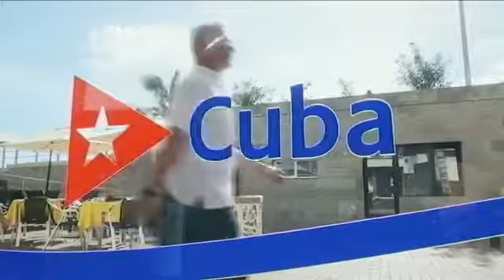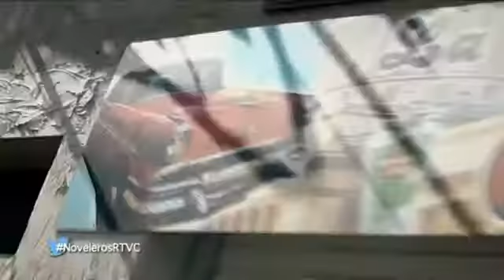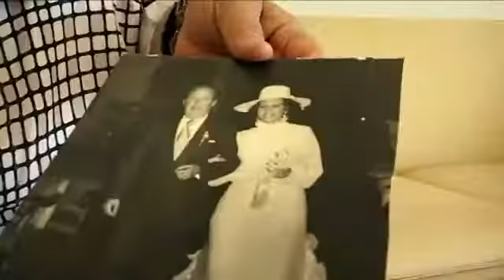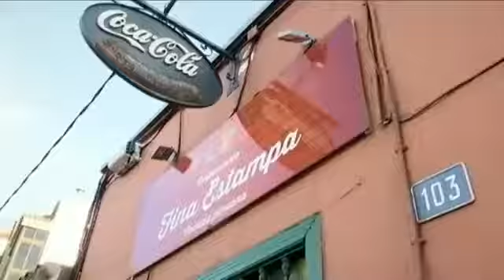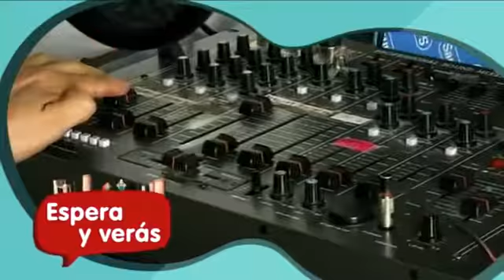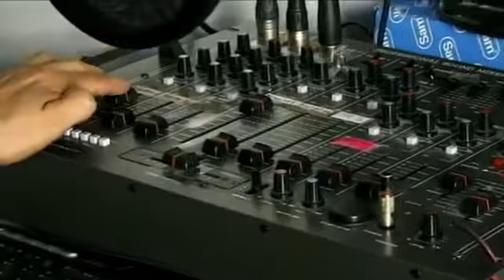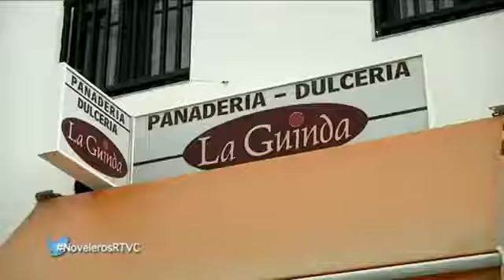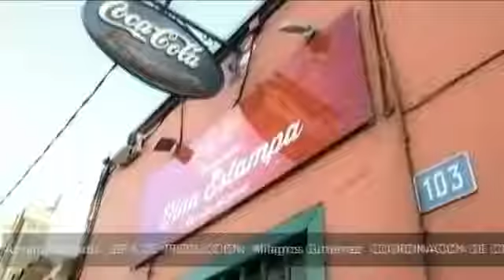Noveleros- Gonzalo Martín- Nueva temporada XIII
SOMOS LATINOS. Programa Noveleros de Television Canaria, presentado por Gonzalo Martín @gonzalomartin19